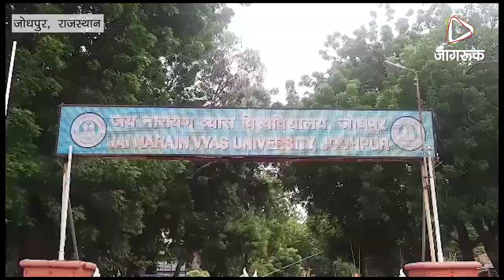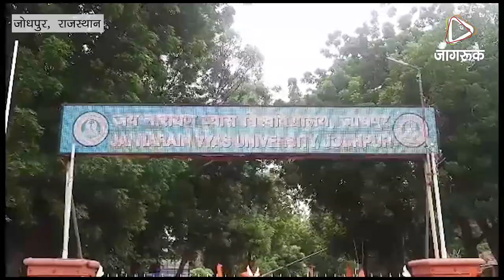JAGRUK TV- जोधपुर : चुनावी रण बना जेएनवीयू छात्र नेताओ का शक्ति प्रदर्शन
चुनावी रण बना जेएनवीयू, छात्र नेताओं का शक्ति प्रदर्शन
जेएनवीयू में चुनावी रणभेरी बजते ही सक्रिय हुए छात्रनेता, एबीवीपी और छात्र नेता लक्ष्यदीपसिंह राठौड़ ने छात्रहितों को लेकर किया अलग-अलग प्रदर्शन
जोधपुर। जयनारायण व्यास विश्वविद्यालय में छात्रसंघ चुनाव के लिए अधिसूचना जारी होने के साथ ही छात्र संगठन और छात्र नेता सक्रिय हो गए है। गुरुवार को एबीवीपी और छात्र नेता लक्ष्यदीपसिंह राठौड़ ने अपने समर्थकों के साथ छात्रहितों और विभिन्न मांगों को लेकर अलग-अलग प्रदर्शन किया। उन्होंने विवि के कुलपति कार्यायल के बाहर प्रवेश द्वार बंद कर नारेबाजी की और फिर अपनी मांगों के ज्ञापन सौंपे।
जयनारायण व्यास विश्वविद्यालय में छात्रसंघ चुनाव आगामी दस सितंबर को होंगे और इसकी अधिसूचना बुधवार को जारी कर दी गई थी। अधिसूचना जारी होते ही छात्र संगठनों के साथ ही छात्र नेता भी सक्रिय हो गए है। वे अब शक्ति प्रदर्शन पर उतर आए है। छात्रसंघ चुनाव में अपना भाग्य आजमाने वाले छात्र नेता शक्ति प्रदर्शन के रूप में विवि परिसर के बाहर रैलियां निकाल अपनी शक्ति का प्रदर्शन कर रहे है। गुरुवार को यहां कुलपति कार्यालय के बाहर एबीवीपी के कार्यकर्ताओं ने विभिन्न मांगों को लेकर प्रदर्शन किया।
लक्ष्यदीपसिंह ने निकाली रैली
जयनारायण व्यास विश्वविद्यालय में अध्यक्ष पद के लिए दावेदारी जता रहे लक्ष्यदीप सिंह राठौड़ ने भाटी चौराहा स्थित तीन नंबर हॉस्टल से छात्र हितों की मांगों को लेकर रैली निकाली। रैली कुलपति कार्यालय पहुंचकर प्रदर्शन में बदल गई। यहां विभिन्न मांगों को लेकर कुलपति कार्यालय का घेराव किया गया। लक्ष्यदीपसिंह राठौड़ ने ज्ञापन में विश्वविद्यालय पुस्तकालय और छात्रसंघ सेवा केन्द्र का नाम पूर्व छात्रसंघ अध्यक्ष स्व. भोमसिंह राठौड़ के नाम पर करवाने की मांग की। इसके साथ ही इंजीनियरिंग संकाय के सभी छात्रावास की सफाई करवाने, विधि संकाय के पुस्तकालय में जल्द से जल्द नई पुस्तकों की व्यवस्था करने, इंजीनियरि संकाय के एलटीएच ब्लॉक में बाथरूम की व्यवस्था करवाने, केएन कॉलेज में स्पोर्ट्स बोर्ड की व्यवस्था करने, विधि व वाणिज्य संकाय में नये फर्नीचर की व्यवस्था करने, विश्वविद्यालय के नये